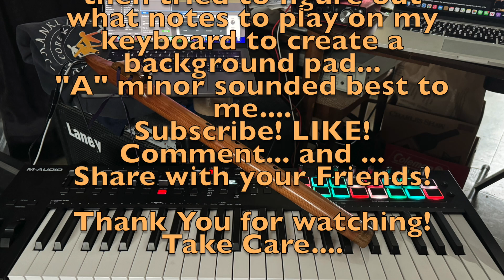"Thaw"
I played my Brent Adams Flutes "E4" NAS Flute. just from being Inspired by the slow Thaw coming out from our Ice Storm in January of 2024. Complete unrestricted improvisation! ... but I did set up the candles first!
But...Then I decided to add a background pad...found a sound that I liked...and decided to play an A minor backing with an "E" bass. on my M-Audio Oxygen Pro 49 MIDI keyboard. I like what happened... How about YOU?

Take Care.